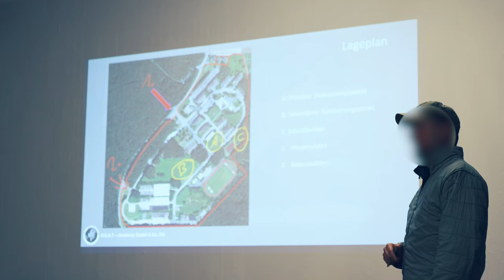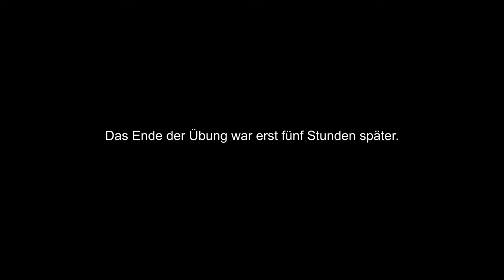Kriegsreporter: Behind the Scenes im Training | CRISIS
Vorbereitung, Planung und das richtige Training, das ist das aller Wichtigste für Dreharbeiten in Kriegs- und Krisenregionen. Denn Gefahren gibt es dort genügend. Von gefährlichen Situationen im Straßenverkehr, Überfällen, Sprengfallen oder Minen, Beschuss bis hin zu Entführungen gibt es unzählige Dinge, die man bedenken muss. Deshalb besuchen wir regelmäßig spezielle Trainings, in denen wir uns auf Einsätze vorbereiten. In diesem Fall haben wir (Konstantin und seine Redaktionskollegen und Kameramänner Fabian und Markus) ein H.E.A.T-Training besucht. HEAT steht für Hostile Environment Awareness Training. Hier lernen wir erweiterte Erste-Hilfe für besondere Einsatzlagen, wie man sich bei Anschlägen oder Angriffen verhält, in unübersichtlichen Situationen den Überblick behält und vor allem mit Stress umzugehen. Das ist für uns alle eine Herausforderung. Wie herausfordernd das Training diesmal werden sollte, wussten wir alle zu Beginn nicht. Aber seht doch einfach selbst ...

Host: Konstantin Flemig
Autoren: Fabian Janssen, Konstantin Flemig, Markus Maiwald
Kamera: Fabian Janssen, Markus Maiwald
Schnitt: Markus Maiwald
Illustrationen & Motion Design: Monika Mitko
Thumbnail:  Liv Brell
Art Director: Christopher Hesse
Redaktionshilfe: Amelie Theuer
Redaktionsleiter: Fabian Janssen
Produktionsleitung: Nina Schäfer
Produktionsfirma: objektiv media GmbH
Eine Produktion im Auftrag des SWR für funk.

CRISIS gibt es auch auf TikTok! Schaut mal rein

YEAH! Wir gehören auch zu funk. Schaut da mal rein